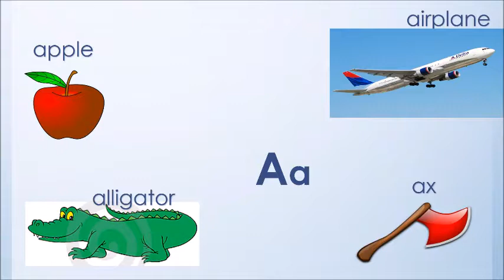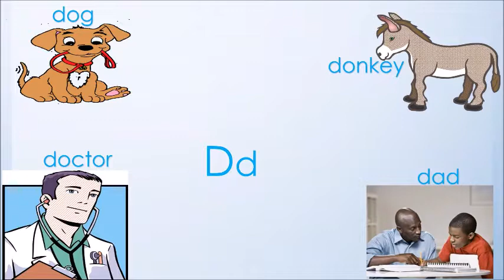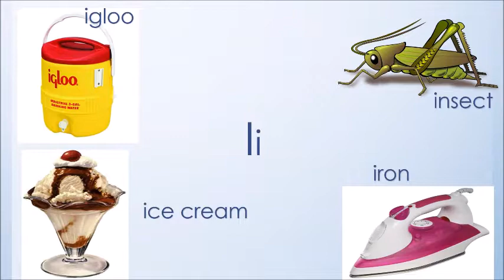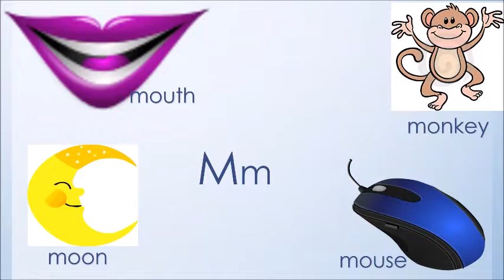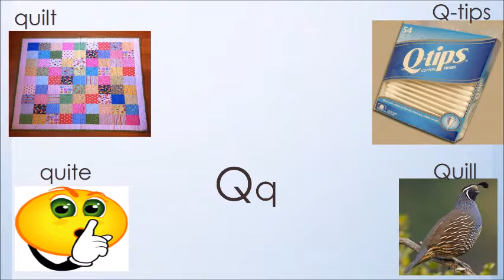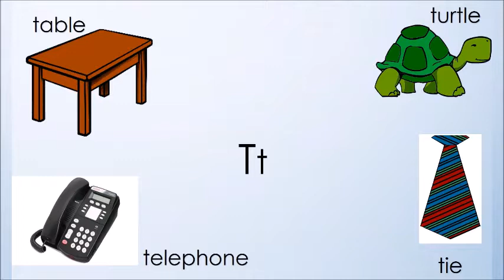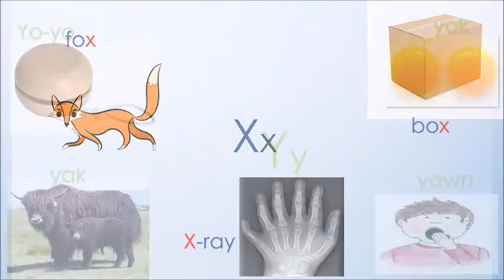Vini apran s on let yo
# timounkipapale Anglè.